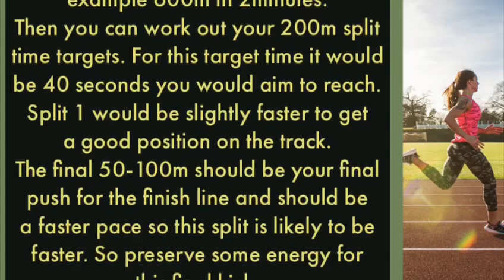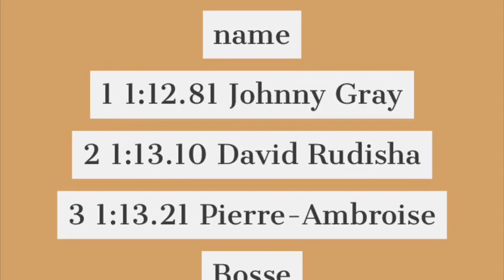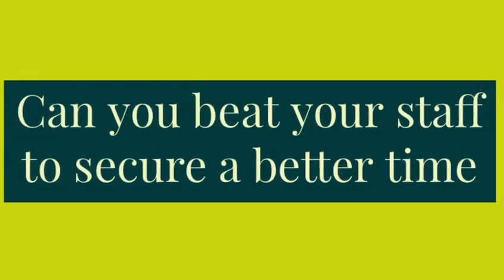KS2 running challenge - 600m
Mrs Nelson-Cole has set KS2 the challenge of improving their time for the 600m. Have a look at the video, and then use google maps or mapmyrun.com to measure a safe 600m route and then time yourself running 600m